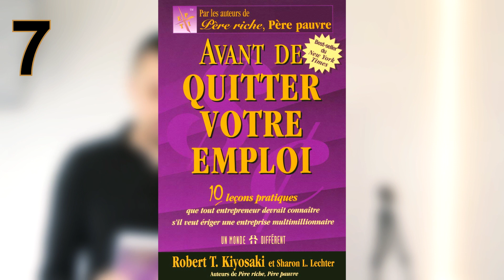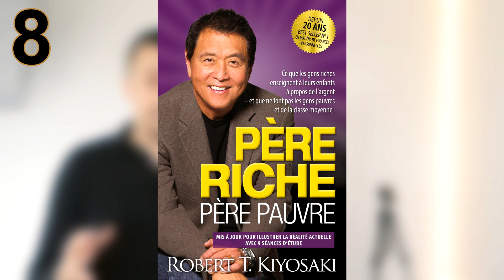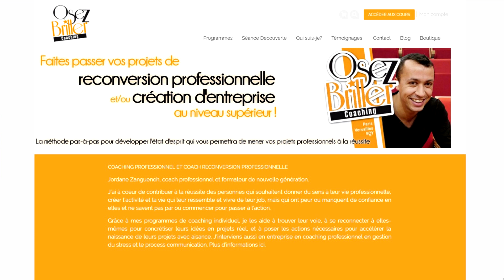AVANT DE QUITTER SON JOB : 7 livres à lire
✅👍 OFFERT : le Guilde Ultime pour Trouver le Job Idéal à Coup Sûr
Quitter son job pour changer de vie, pour entreprendre ou pour faire un congé sabbatique se fait de plus en plus.

Avant de quitter son job, pour changer de métier, pour une reconversion professionnelle, il vous faut éviter les pièges de tout quitter pour vous lancer dans votre projet.

C'est ce que je vous partage dans cette nouvelle vidéo dans laquelle je vous raconte la manière dont j'ai osé quitter mon travail de consultant.

Quitter son job est une question de stratégie.

Il n'est pas question de quitter son travail du jour au lendemain mais de le quitter intelligemment.

► Rejoignez des milliers de porteurs de projets et de brillantes personnes en vous abonnant à ma chaîne

► Pour aller plus loin :
- Trouvez votre voie et osez le job idéal

►► QUI SUIS-JE ?
Coach de nouvelle génération, j’ai à coeur de contribuer à la réalisation et la réussite des projets de mes clients en les aidant à créer l’activité et la vie qui leur ressemble et à trouver leur voie, en développant leur confiance en eux, et en les accompagnant jusqu’à l’atteinte de leurs objectifs.
Anciennement consultant RH à la défense.
J’ai travaillé dans un poste qui était plus centré sur l’organisation que sur l’aspect humain et qui est devenu non conforme à mes valeurs et à mes aspirations.
Je ne me sentais plus à ma place et ce métier ne m’intéressait plus. De plus, je ne savais pas quoi faire après car je ne savais faire que ça.
Cela devenait de plus en plus difficile de se lever le matin pour travailler. A force de tourner en rond et de vivre dans l’incertitude et la surcharge de travaille, j’ai vécu un Burn-Out.
Pour reprendre le contrôle de ma vie et clarifier ma mission de vie: je décide de partir à l’autre bout du monde en voyageant seul à travers le Japon, le Brésil, le Canada, et l’Europe de l’est.
Une fois revenu, je prends la décision de me faire coacher puis de me former aux méthodes de coaching au Canada.
Aujourd’hui, je suis « le Capitaine de mon avenir», j’ai créé ma société de « business coaching de vie » à la Défense et j’ai ainsi pris l’engagement de consacrer le reste de ma vie professionnelle à aider les gens qui veulent trouver leur voie, créer et développer leur projet et en vivre.

Si trouver sa voie ou changer de métier est important pour vous, je vous invite à me contacter sur mon

Que vous souhaitiez changer de métier, trouver votre voie ou tout simplement devenir une meilleure personne, ma chaîne vous y aidera. Chaque semaine, vous trouverez une nouvelle vidéo inspirante pour vous aider à créer la vie et l'activité qui vous ressemble.